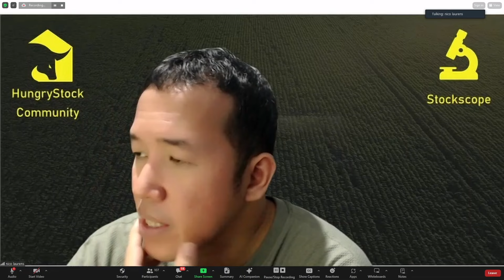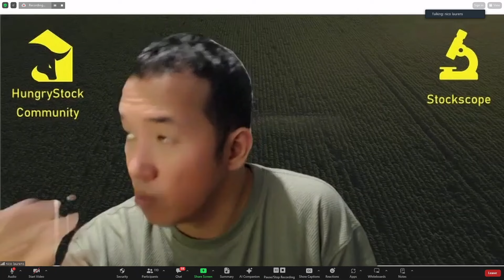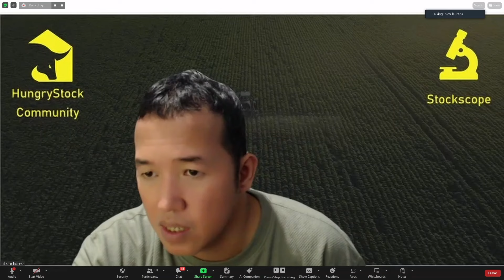Prospek PTBA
Pada acara tanggal 16 Maret 2024, HungryStock berkesempatan untuk bertemu dengan Pak Nico Laurens selaku Honorary Researcher HungryStock & Head of Research dari Panin Sekuritas pada acara StockScope.